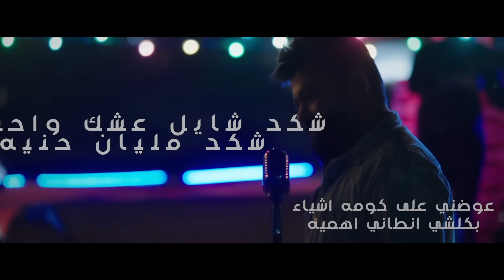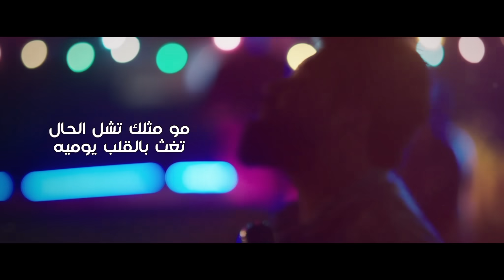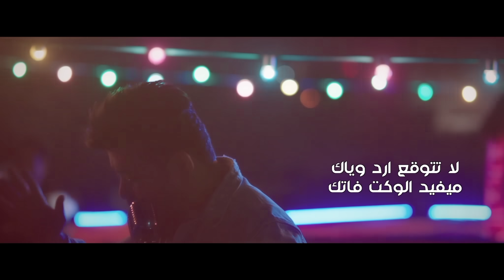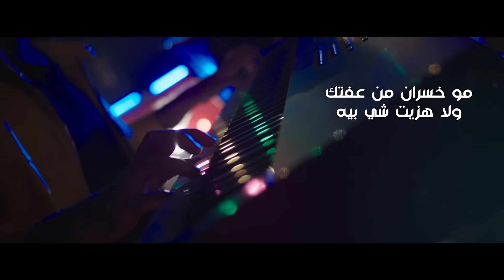ادم رأفت - نفيتك | Adm Raafat - Nfetk